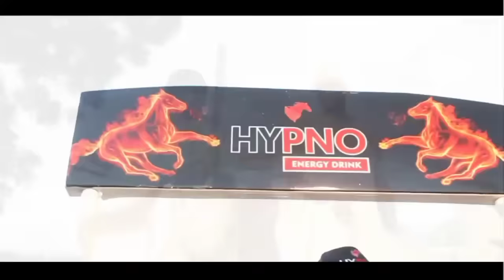YOUNG BG FEAT BALIKAWILI BIKOW 2023